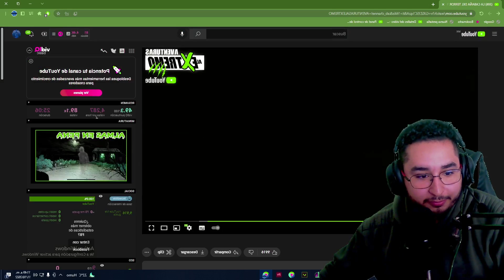FABIAN BOYKA DESMIENTE A AVENTURAS AL EXTREMO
el dia de hoy fabian boyka desmiente a aventuras al extremo una vez mas